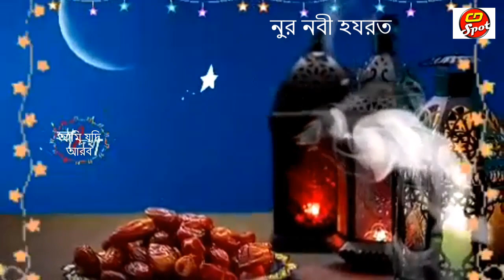আমি যদি আরব হতাম । শিল্পীঃ নুর জাদি। Islamic Gozol ।ইসলামিক গজল ।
Song Title: Ami Jodi Arob Hotam ।
Singer : Noor Jadi ।
Lyrics: jakir Hossain ।
Islamic Gozol ।
Label : CD Spot Music

আমি যদি আরব হতাম ।
শিল্পীঃ নুর জাদি
Album : ইসলামিক গজল

CD Spot Music
বাংলাদেশের  আলেম মুফতি মাওলানা সাহেবদের নাম
হযরত মাওলানা হাবিবুর রহমান যুক্তিবাদী
হযরত মাওলানা শহিদুল ইসলাম বারকাতী
হযরত মাওলানা আব্দুল হক আব্বাসী
হযরত মাওলানা এনায়েত উল্লাহ আব্বাসী
হযরত মাওলানা আবু বুক্কর সিদ্দিকী
হযরত মাওলানা নওমুসলিম সিরাজুল ইসলাম সিরাজি
হযরত মাওলানা সৈয়দ আনোয়ার হোসাইন তাহের আল জাবেরী
হযরত মাওলানা শফিকুল ইসলাম
হযরত মাওলানা হাকিম আজাদী
হযরত মাওলানা লূৎফর রহমান
হযরত মাওলানা তোফাজ্জল হোসেন
হযরত মাওলানা যোবায়ের আহম্মদ আনছারী
হযরত মাওলানা তারেক মানোয়ার
হযরত মাওলানা মান্নান পাটোয়ারী সাহেব
হযরত মাওলানা সৈয়দ কামাল উদ্দিন জাফরী

*** ANTI-PIRACY WARNING ***
This Channel is authorized by CD Spot Music and CD Spot Music .
দেশ ও দেশের বাইরের সকল দর্শক শ্রোতা আমাদের Channel এ আমন্ত্রিত।